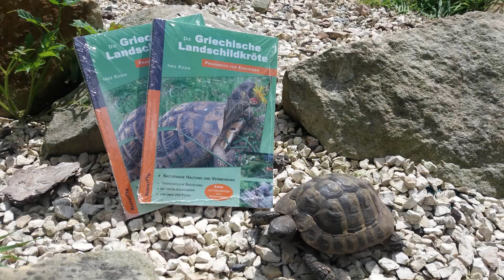Schildkröten frei im Garten laufen lassen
Die Schildkröte frei im Garten laufen lassen. Entweder für immer oder aber als regelmäßigen Ausflug. Ist das sinnvoll? Wann ja, wann nein und warum (nicht)? Das möchte ich in diesem Video erklären.

Nützliche Links:
👉 Unsere Figur aus dem Video
👉 Google Karte der vermissten/ gefundenen Schildkröten Diese Karte gehört zu folgender Facebook Gruppe
👉 Nützliche Literatur

👉 Buchtipp zur allgemeinen Haltung

Videos dieser Art fördern:
Wenn euch Videos dieser Art gefallen, freuen wir uns über einen Förderbeitrag für den Verein Chüücha

Chüücha - Institut zur Förderung artgerechter Haltung europäischer Landschildkröten
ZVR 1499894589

Hinweis Affliate Links:
Über den Kauf via Affliate Links erhält Chüücha Provisionen. Euch entstehen dadurch keine Extrakosten